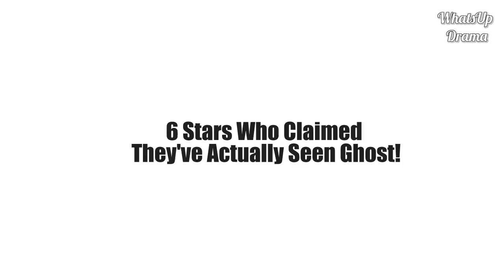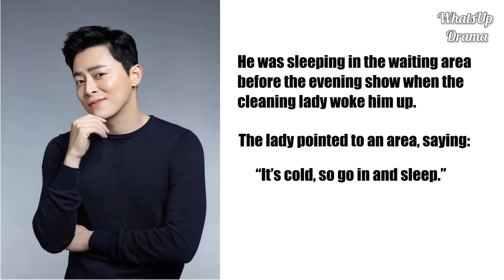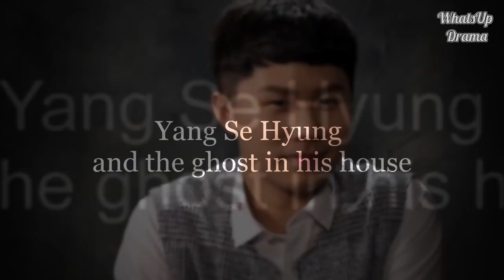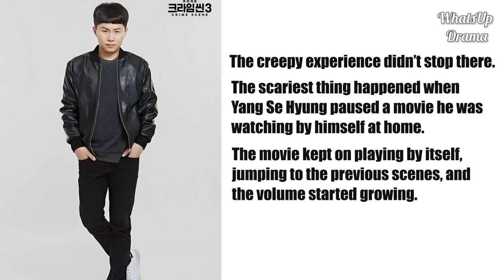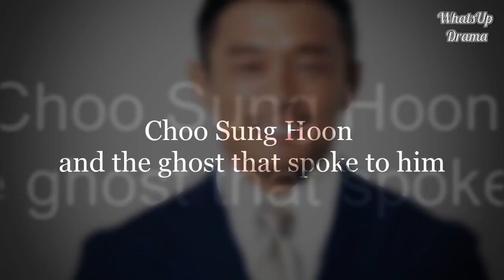6 Stars Who Claimed They’ve Actually Seen Ghost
6 Stars Who Claimed They’ve Actually Seen Ghost:

If you don’t believe in ghost by now, we hate to break it to you but these scary celebrity encounters will help prove otherwise.

These 6 stars include: IU, Jo Jung Suk, Yoo Seung Ho, Moon Chae Won and more… have claimed that they have either seen or experienced a beyond-the-grave encounter...